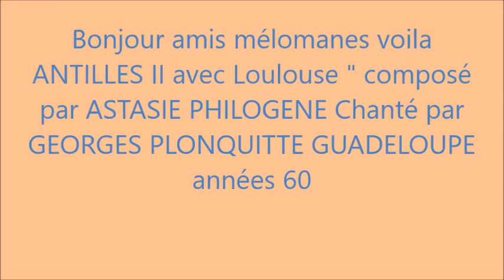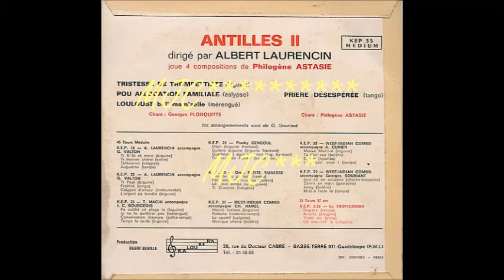LOULOUSE...ANTILLES II..A.PHILOGENE G.PLONQUITTE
Bonjour à tous voila des souvenirs des années 60..Loulouse composé par ASTASIE PHILOGENE grand nom de la musique antillaise interprété par ANTILLES II Chant l'incomparable Georges PLONQUITTE..Ecoutez, partagez, likez, merci de votre attention